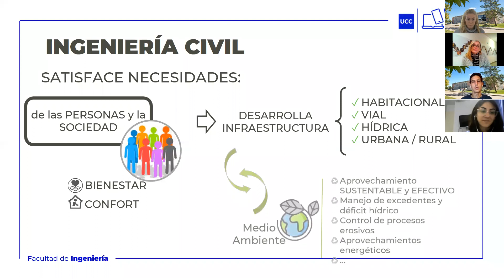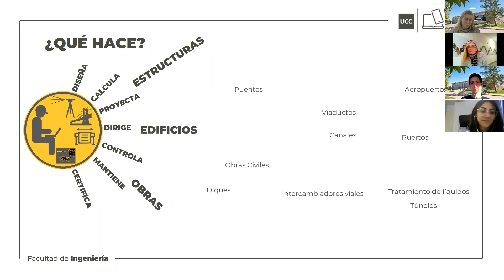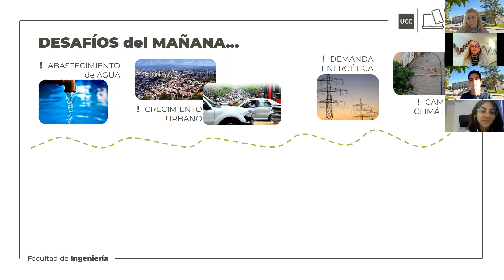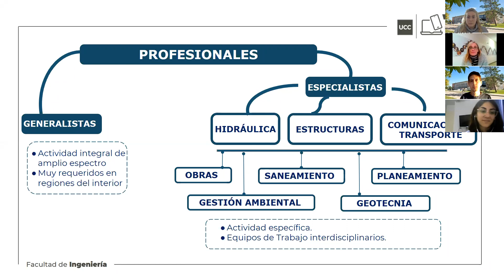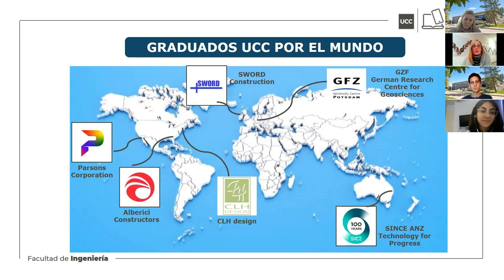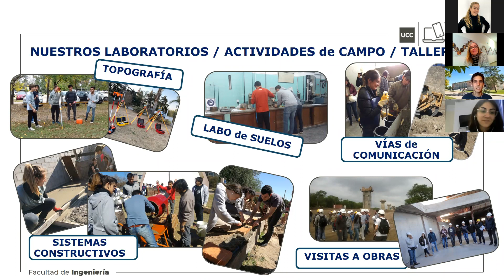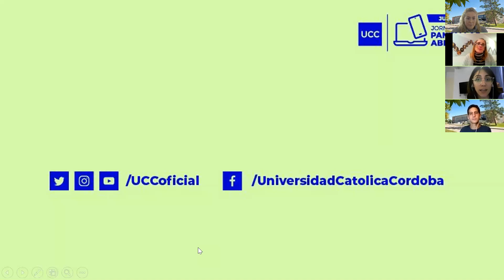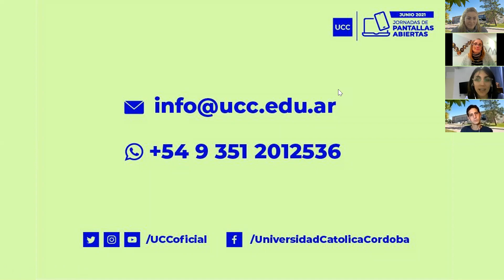Jornadas de Pantallas Abiertas. Ingeniería Civil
Conocé la Facultad de Ingeniería desde casa! Ingreso + Becas + Intercambio + Orientación Vocacional. Conversá con profes y graduados!
Asomate a tu futuro.